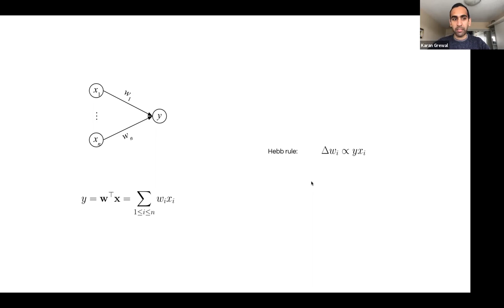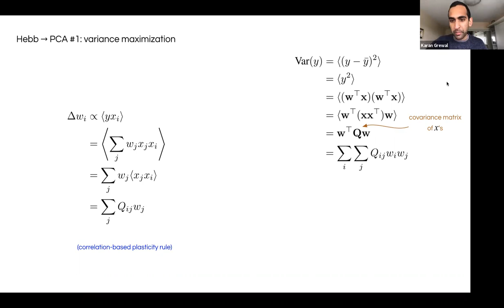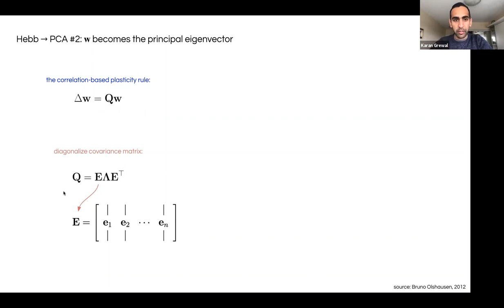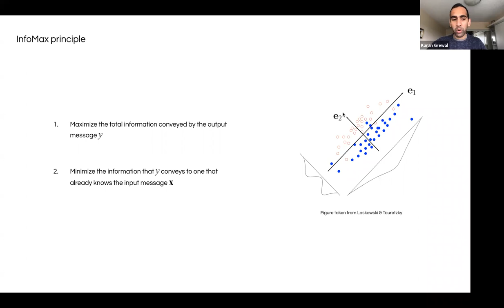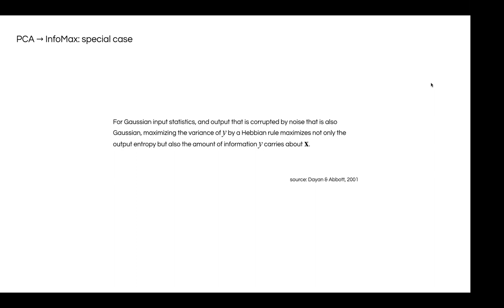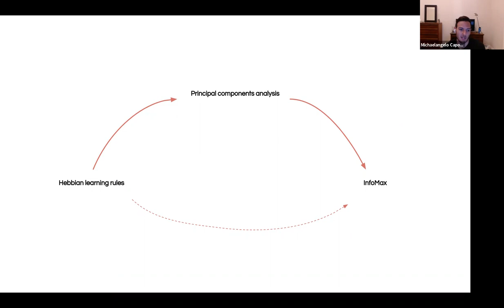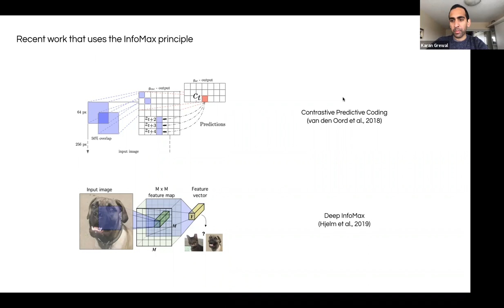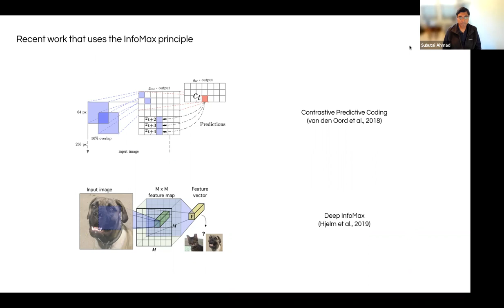"Self-Organization in a Perceptual Network" Paper Review - May 5, 2021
Karan Grewal reviews the paper "Self-Organization in a Perceptual Network" from 1988, and argues that the use of Hebbian learning rules (1) is equivalent to performing principal components analysis (PCA), and (2) maximizes the mutual information between the input and output of each unit in a standard neural network, more commonly referred to as the InfoMax principle.

• “Representation Learning with Contrastive Predictive Coding” by van den Oord et al.
• “Learning deep representations by mutual information estimation and maximization” by Hjelm et al.